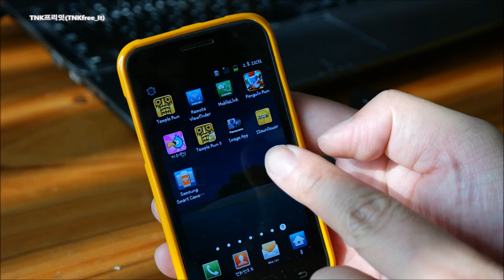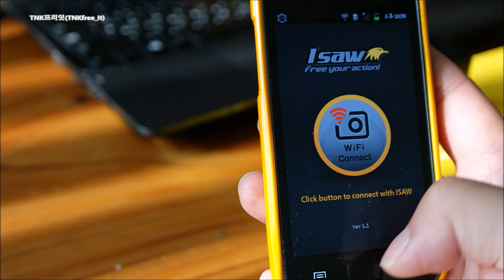Isaw Extreme action camera Smartphone connection via WiFi ( IsawViewer App)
How to control Isaw action camera by Smartphone
IsawViewer App for Android